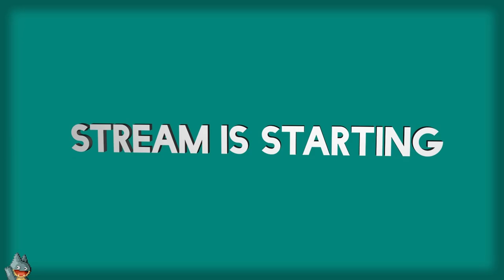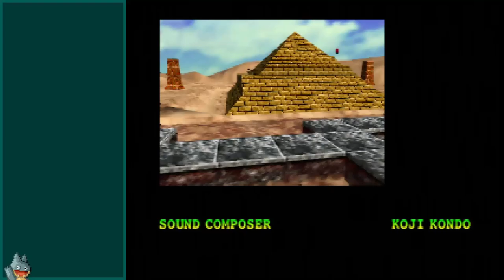Stars Will Fall | Super Mario 64 (N64) | Casual Playthrough (Finale)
A casual stream of my third and final day playing Super Mario 64. In this I talk about the Godot community manager, costumes and ratings boards relating to Dragon Quest, and what it means for a game to be iconic.